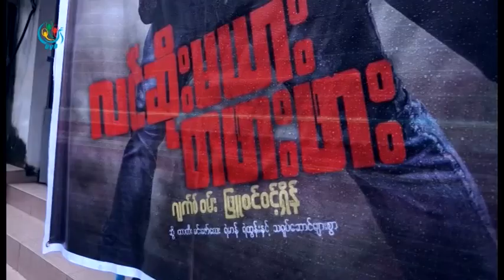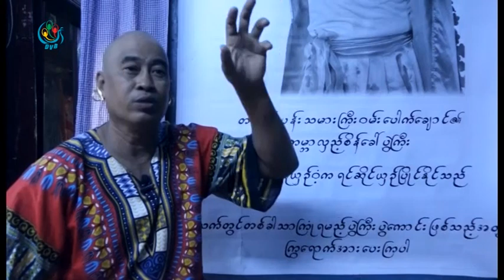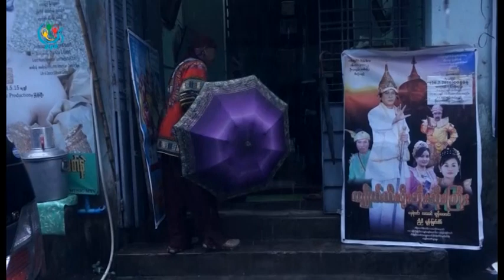DVB TV - လူၾကမ္း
အၿမဲခံေနရတဲ့ လူၾကမ္းအျဖစ္ ဆယ္စုႏွစ္၂ခုေက်ာ္ သ႐ုပ္ေဆာင္လာတဲ့ လူၾကမ္းသ႐ုပ္ေဆာင္တစ္ေယာက္အေၾကာင္းကို ရႈစားၾကရမွာပါ။